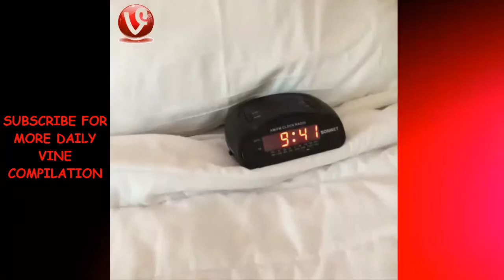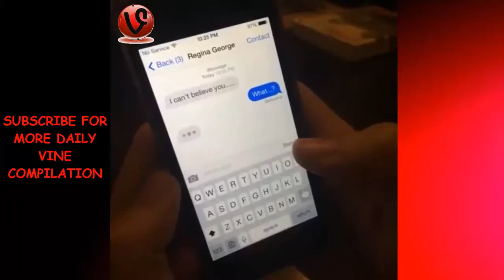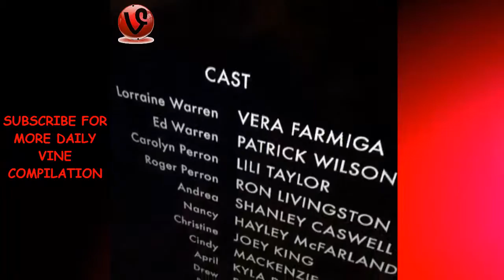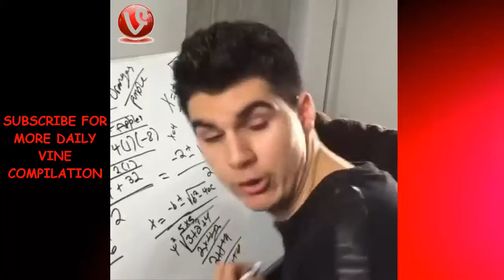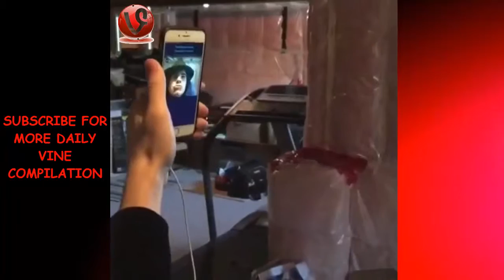Cristian Delgrosso Best Vines Compilation 2015 | HD ★✔★